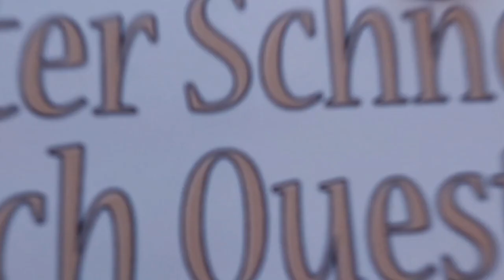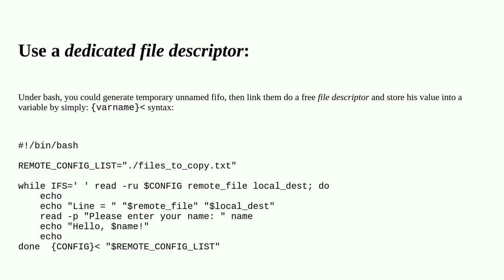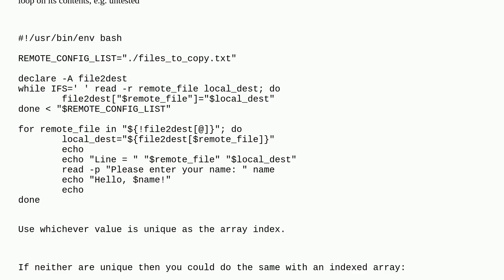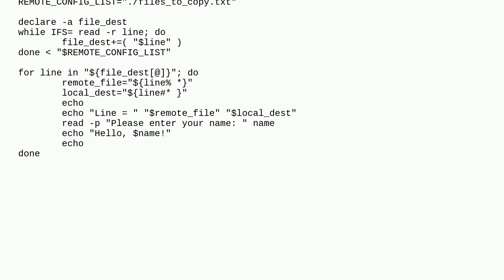Asking for user input in a while loop in a bash script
A special thanks goes out to the community

  bash stdin